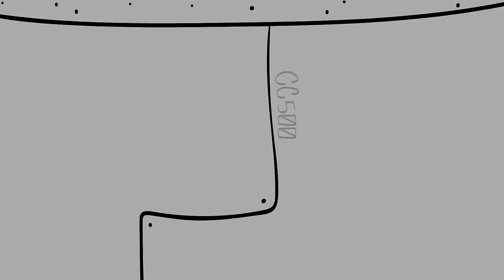Burrito Rainbow (part 7 of the Raining Tacos Saga) - Parry Gripp - Animation by Boonebum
LYRICS---

BurriBurrito is love

Burrito rainbow
Up in the sky
So many so fillings and flavors
Burrito rainbow
Reach up and try one
The yummy-ness goes on forever
Burrito rainbow
Rainbow
Burrito rainbow
Forever

Burrito is love

To the burrito magic
Everybody
Reach out and grab it
So much love
Wrapped in a tortilla
So much choice
The burrito gonna free ya
So much rice and beans and cheese
Open your mouth
It’s time to eat
Let’s celebrate
The burrito diversity
Celebrate
Burrito diversity
Celebrate

Yeah, brown that’s the color of beans
Guacamole is nice and green
Orange and yellow, that’s your cheese
(Cheese cheese cheese cheese)
You’ve got red tomatoes, look and see
Rice is white, so’s sour cream
Your satisfaction is guaranteed

Rice (rice)
Beans (beans)
Cheese (cheese)
Love (what?)
Rice (rice)
Beans (beans)
Cheese (cheese)
Love (huh?)
Love
Does not compute
La-la-love

Burrito is delicious

Wrap it up (wrap it up)
Burrito rainbow
Forever
And ever

Burrito rainbow
Forever
And ever

Burrito rainbow
Forever
And ever

Burrito rainbow (celebrate)
Rainbow (celebrate)
Burrito rainbow (celebrate)
Forever (celebrate)

Burrito rainbow (celebrate)
Rainbow (celebrate)
Burrito rainbow (celebrate)
Forever (celebrate)

Burrito is loveto is love

Burrito rainbow
Burrito rainbow
Burrito rainbow
Rainbow
Burrito rainbow
Forever

Burrito is love

Everybody
So much love
So much choice
Open your mouth
Let’s celebrate
The burrito diversity
Celebrate
Burrito diversity
Celebrate

Rice (rice)
Beans (beans)
Cheese (cheese)
Love (what?)
Rice (rice)
Beans (beans)
Cheese (cheese)
Love (huh?)
Love
Does not compute
La-la-love

Burrito is delicious

Burrito rainbow
Forever
And ever

Burrito rainbow
Forever
And ever

Burrito rainbow
Forever
And ever

Burrito rainbow (celebrate)
Rainbow (celebrate)
Burrito rainbow (celebrate)
Forever (celebrate)

Burrito rainbow (celebrate)
Rainbow (celebrate)
Burrito rainbow (celebrate)
Forever (celebrate)

Burrito is love